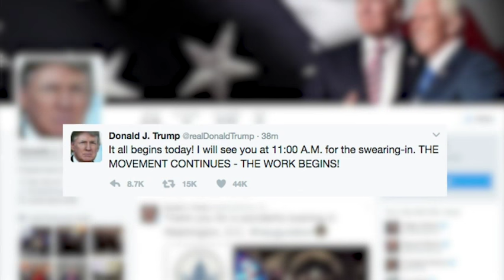Trump Inauguration Kicks Off with Tweet, Protest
Preparations and protests are underway as Donald Trump heads to the U.S. Capitol Friday morning to take the oath of office as the 45th President of the United States. (Jan. 20)